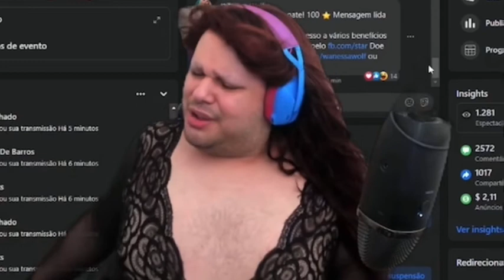Dica Pra Gemer Igual Mulherzinha - Wanessa Wolf